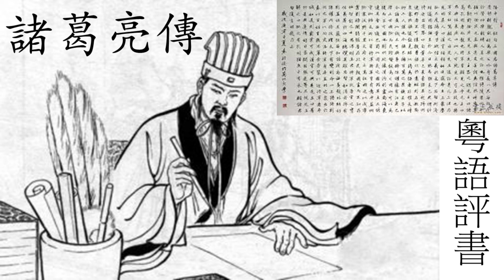粵語講古 諸葛亮傳 42